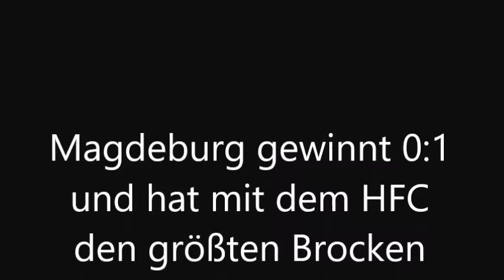HFC-Fans besingen alten Namen, immer und immer wieder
Schöne Choreografie! Ganz ohne Pyro. Aber warum darf der Verein der Chemie-Fans nicht Chemie heißen? Im Pokalspiel gegen Magdeburg haben sie wieder gefühlt 60 der 90 Minuten ihre Tradition besungen. Hört mal rein. Offiziell ist Chemie aus dem Namen gestrichen. Dynamo Dresden hat sich wieder zurückbenannt in Sportgemeinschaft (SG) und Chemie Leipzig sogar in eine (BSG). Wann ist es in Halle soweit. Nicht BSG aber Chemie.